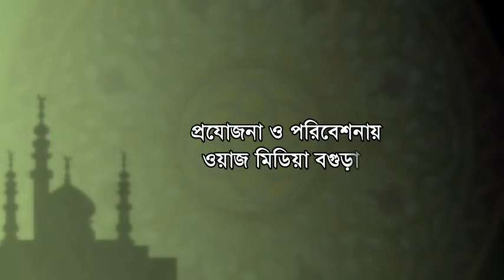পৃথিবীর শেষ্ঠ কন্ঠ শিল্পী কে?! মাওঃমোঃজহুরুল প্রামানিক। Waz Media Bogra ।01714608589।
Waz media bogra

ওয়াজ মিডিয়া বগুড়া হক্ব এর পথে
Video Waz Media Bogra
Edit Md Lal Miya
 আপনিও পারেন আমাদের সাথে কাজ করতে
A Production by Waz Media Bogra